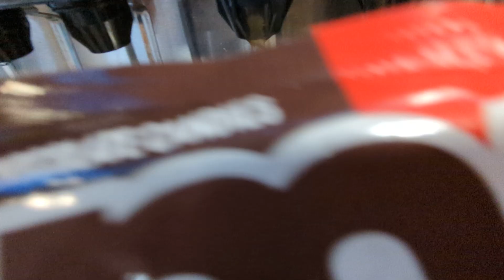getting a fountain soda at Chevron/brewer PT 2